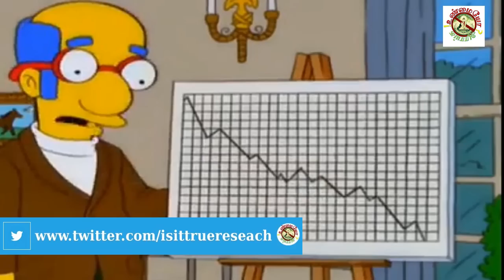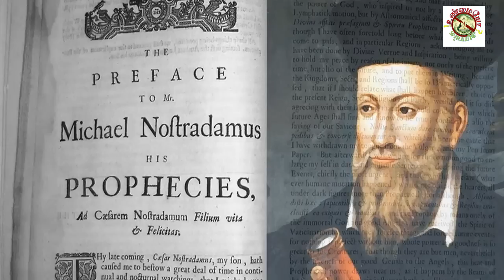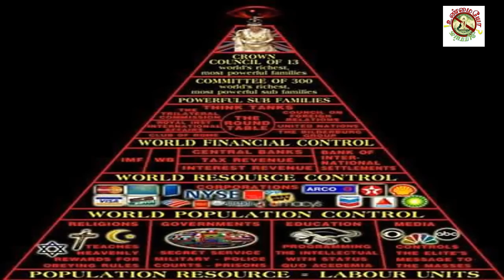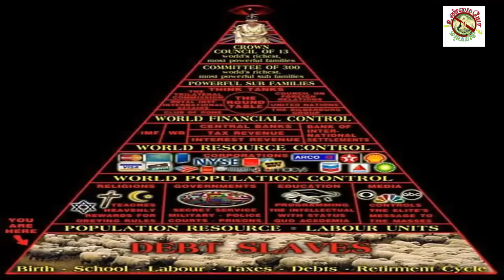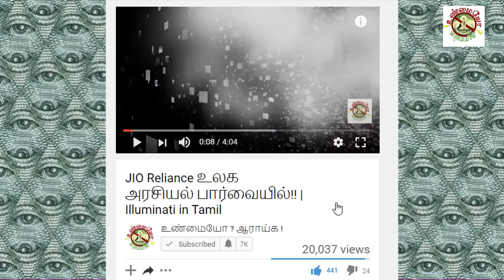Illuminati prediction about America and rising of new country | Illuminati in Tamil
அமெரிக்காவில் இனி நடக்கபோவது என்ன ? இல்லுமிணாட்டி முன்னறிவிப்புகள். மேலும் புதியதாய் வல்லரசாக காத்திருக்கும் ஒரு நாடு. இல்லுமினாட்டிகளுக்கும் தமிழர்களுக்கும் என்ன பகை. எல்லாமே இந்த காணொளியில் உள்ளது.

Illuminati prediction 2017, 2018, 2019, 2020. What happened to America? Is it Illuminati going to destroy America? The New County is going to arise. These are Illuminati plans.

IS IT TRUE ? RESEARCH IT!
உண்மையோ ? ஆராய்க!

I give you information about Illuminati in Tamil; Illuminati are from same royal bloodline; they control all main sector of the world; they run Bank and print money and convinced people that paper has value.
There are many Illuminati puppets in India; I will say about them; Indian congress party is confirmed Illuminati; They are used by Illuminati to Indian freedom drama. Products , which we used in these days are made by Illuminati owned companies.
The royal family using many secret societies to control the world; one of the secret society is called freemasonry ; members of society called as freemasons.
Illuminati are using symbolism and logos to create subconscious memory to manipulate and destroy our thoughts; Illuminati use Tamil cinema and Bollywood, Hollywood to convince people for their evil plans ; They control news media to divert people.
You can also get information about secrets of Egypt, pyramids, Mayans and Subaru from our channel.